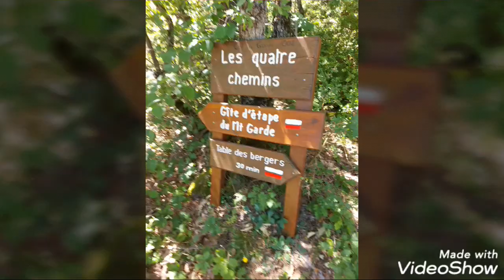D'Orpierre à Trescleoux 6 07 2020